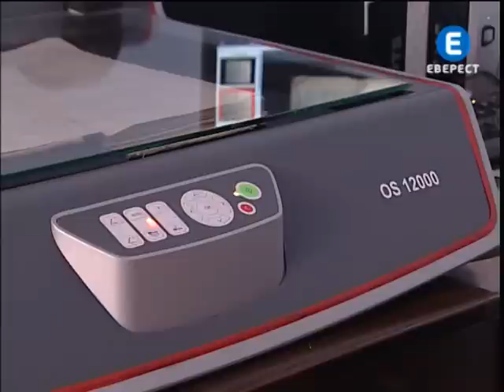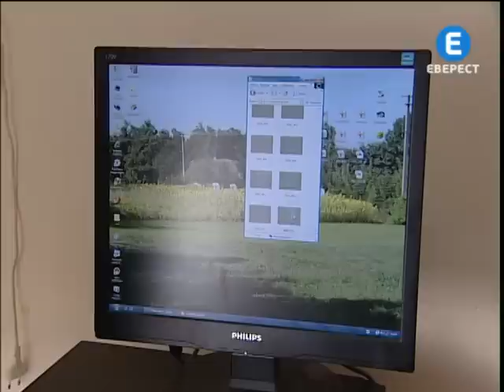Сканер.mpg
Апарат, який може сканувати рідкісні документи не пошкодивши їх винайшов вінничанин Василь Величко. Винахідник зробив унікальний сканер практично з того, що було під руками. Але коли його установку побачили спеціалісти відомої поліграфічної компанії,  були у захваті і назвали цей винахід перспективним. Однак, досі свій апарат майстер не запатентував -- причина банальна нестача грошей. І устрій, який обійшовся всього у три тисячі гривень може стати надбанням великих корпорацій.